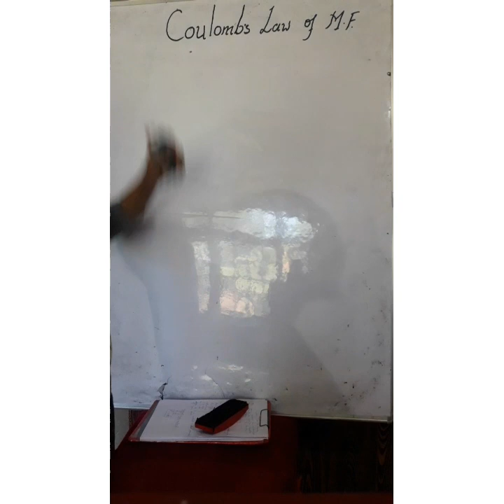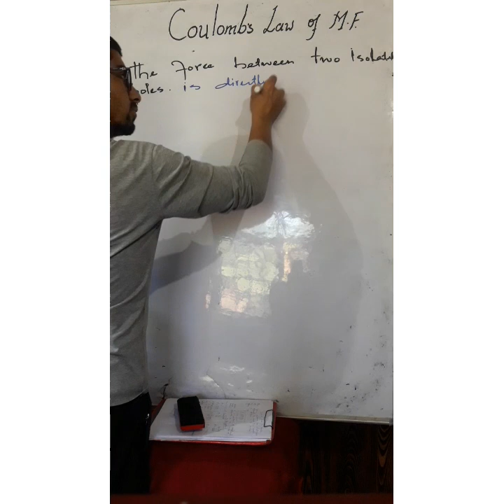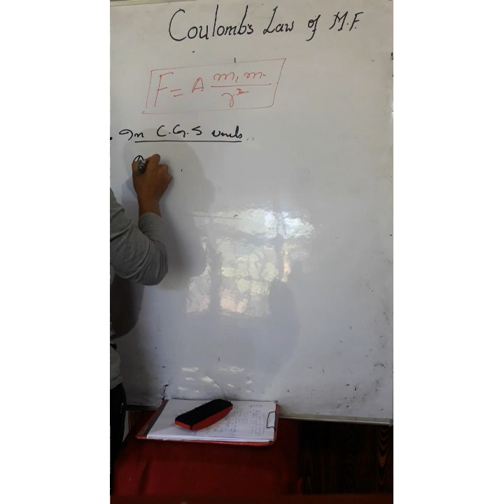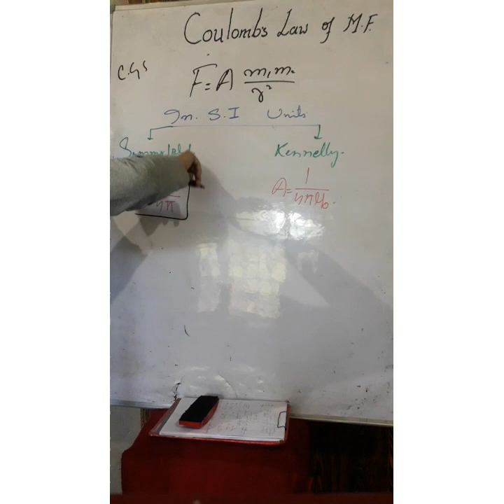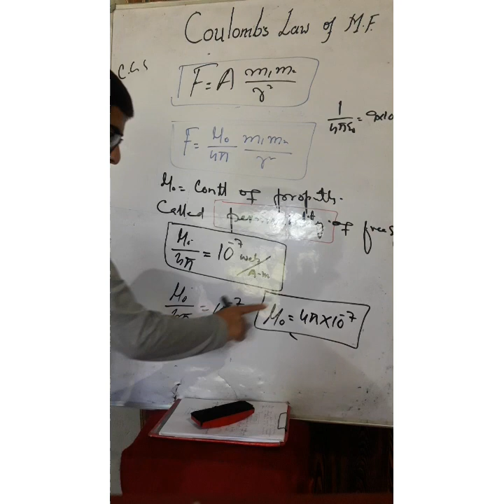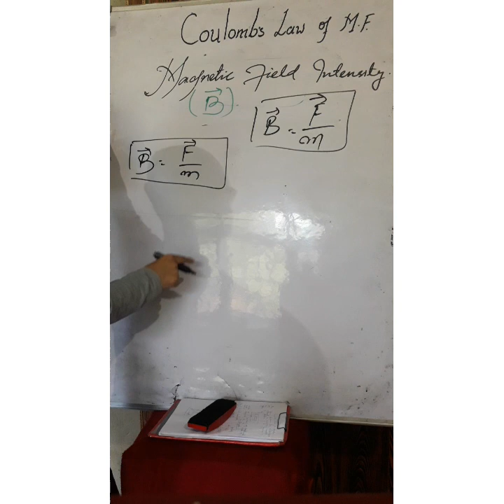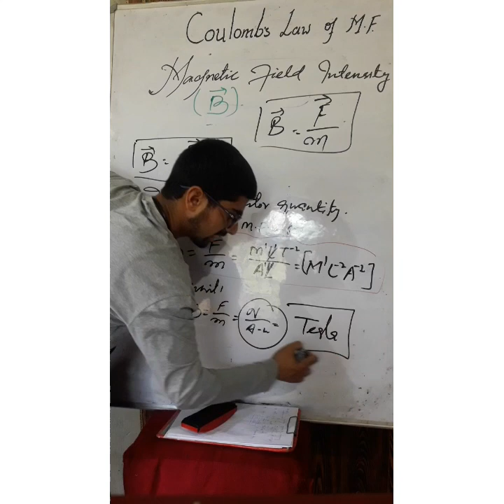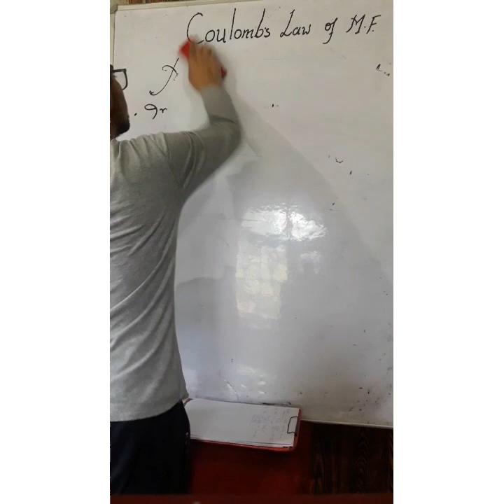Coulombs law in Magnetism